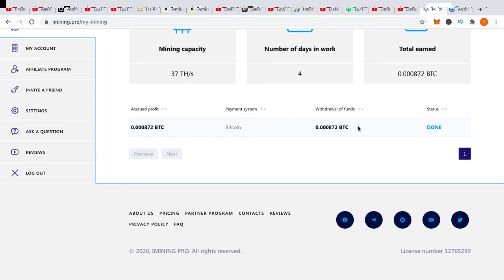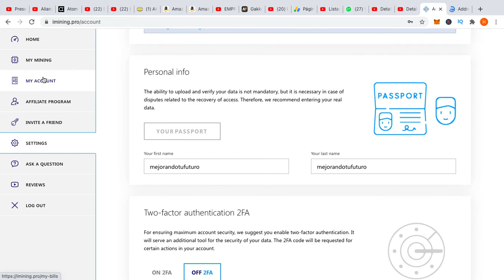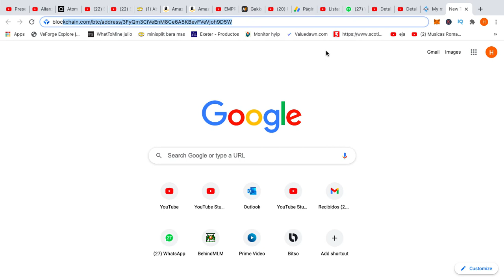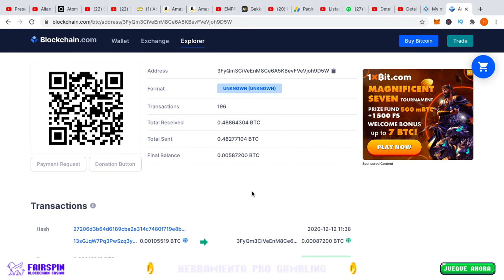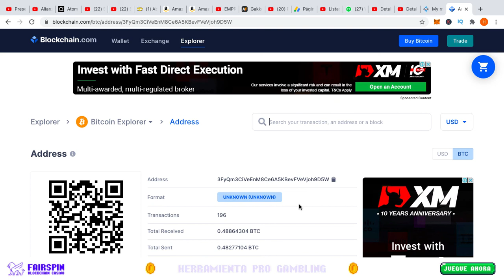¿Cómo retirar🤑 (o mas bien dicho cómo se retiraba) de ⛏Imining.pro?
En esta ocasión te comparto cómo hacer retiro inmediato en Imining.Pro

¿Más Inversiones?

En esta ocasión te comparto todo lo que debes de saber sobre esta plataforma de inversión

Te interesa el TRADING y aprender a gestionar tus fondos? ¿Quieres entrar en el escuadrón de trading? Son 2 pasos:
1- Regístrate en la web (así te podremos llamar para posteriormente ingresar en TELEGRAM VIP donde encontraras señales formativas con 60%-80% de efectividad más curso completo desde principiante hasta avanzado)
2- Abre cuenta y deposita en uno de los brokers y entonces:
- depósitos por tiempo limitado desde $500 usd o superiores: TODA LA FORMACIÓN (Técnico Fundamental y Macro)

a) AVATRADE (desde $1000 usd) con mi num de socio 147156 y este

¿Más Inversiones?